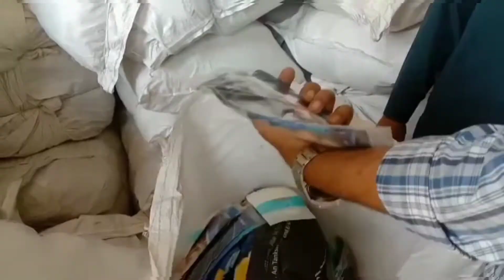pampers Lott Landay ke pampers ki Lott agai aisi Lott syd phir kbhi aye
landa market suhrab Godam Sher sah karachi available for wholesale clothing business Landa Bazar karachi